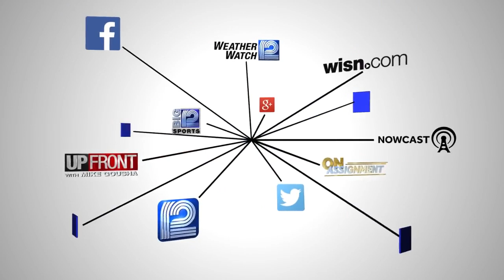California teen, found half naked, accused of killing Grafton man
A half-naked woman found with scissors in her hand is who police say stabbed a 34-year-old Grafton man, Brent Fitch, to death.

Crystal Gutierez is 18 and from California.